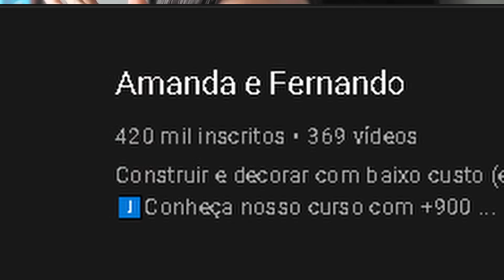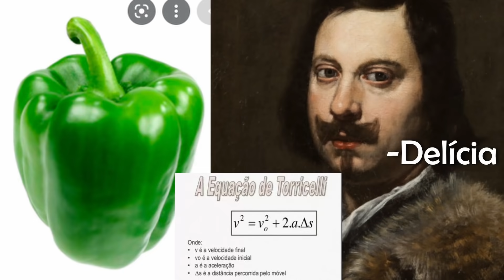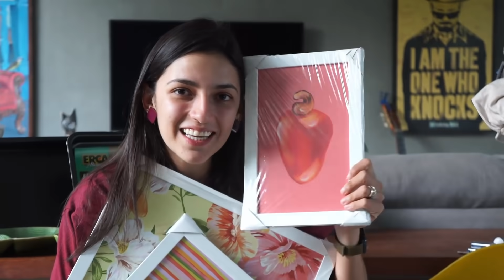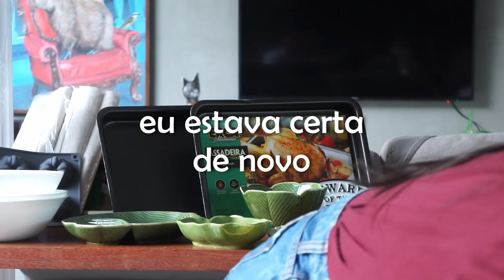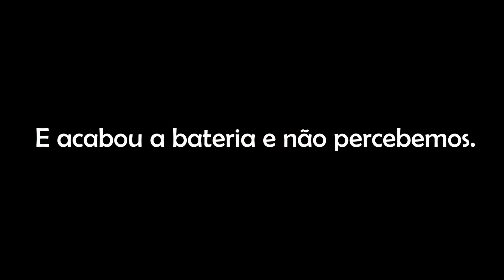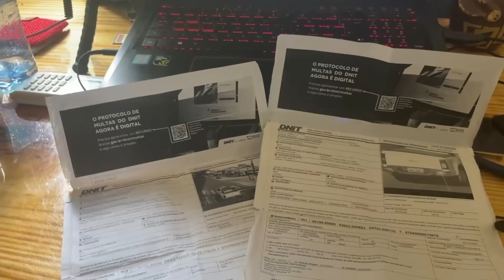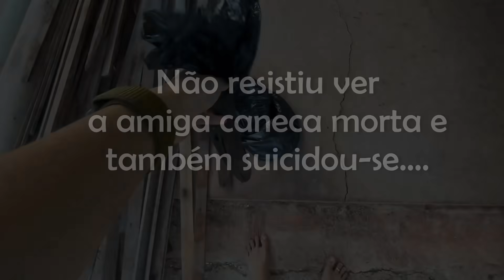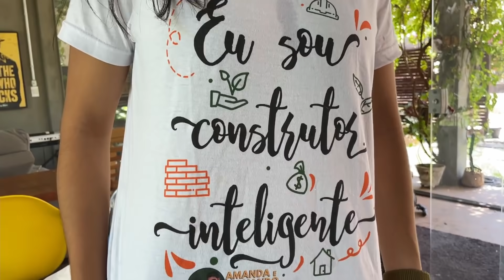CASA NOVA - MELHORES COMPRAS PARA DECORAR E RECEBIDOS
⇦ Principais Links Entre para a lista de espera do Mini-Curso ACBCS MELHORES COMPRAS PARA DECORAR CASA NOVA E RECEBIDOS Fomos as Compras!
Só as melhores ofertas para agregar ainda mais valor a nossa casa nova! Claro que tudo que der pra ser DIY será, mas as vezes a gente precisa comprar uma coisinha ou outra não é mesmo?!😂

Sessões
00:00 - Introdução
00:11 Jingle
00:22 - Apresentação
01:29 - Compras
10:50 - Recebidos

As melhores compras você já sabe... Mas e as melhores e mais inteligentes técnicas de Construção Baixo custo? 👀 Ensinamos no nosso Curso Online a economizar em até 50% na sua obra ou reforma! Acesse o link para saber mais

Canal Amanda e Fernando, um canal para todo mundo que ama construção, DIY, decoração, jardim, marcenaria e muito mais. Tutoriais com um toque de Bom Humor! AMANDAEFERNANDO Nos acompanhe por toda a parte
🗹 Amanda e Fernando | Contato E-Mail
🗹 Amanda e Fernando | Contato Telegram